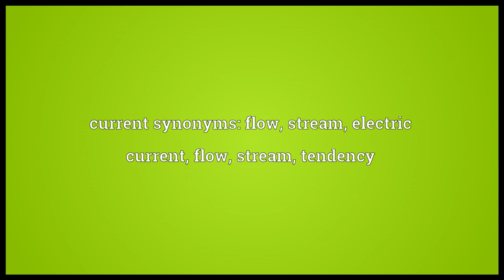Current Meaning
Video shows what current means. The part of a fluid that moves continuously in a certain direction.. The time rate of flow of electric charge.. A tendency or a course of events.. current synonyms: flow, stream, electric current, flow, stream, tendency.  current pronunciation. How to pronounce, definition by Wiktionary dictionary. current meaning. Powered by MaryTTS